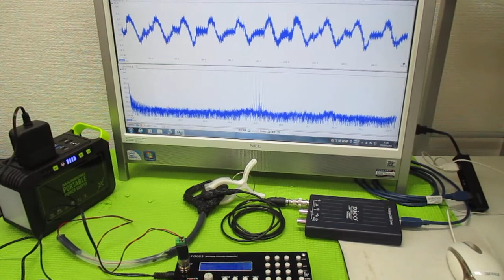対象物の振動モードに合わせた、超音波制御技術 ultrasonic-labo